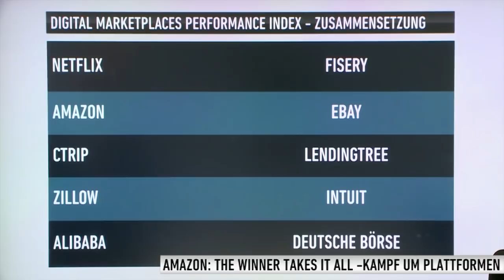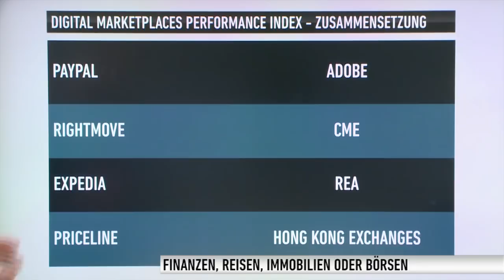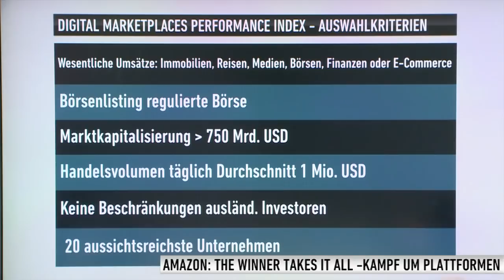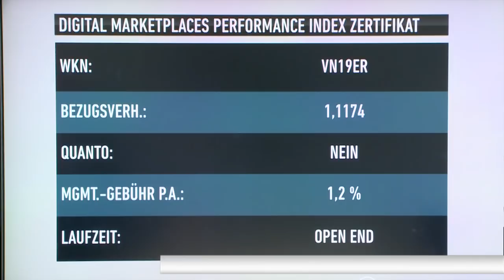The winner takes it all - Plattformen boomen - Anleger verdienen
„Die Zukunft des Einkaufens ist chinesisch“, titelt das Handelsblatt in dieser Woche. Dabei investieren Alibaba und JD.com auch in stationäre Geschäfte. Wie viel China ist der E-Commerce heute bereits? Welche Aktien sind da (noch) nicht ausgereizt? Thomas Rappold von Silicon Valley Investing analysiert die Top Titel. Heiko Geiger von Vontobel, wie sind die handelbar?